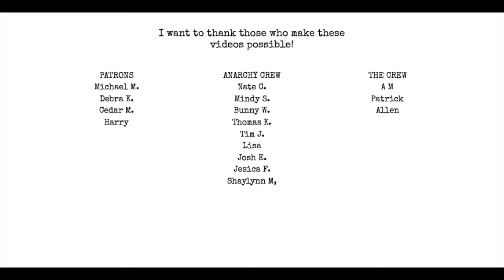Ep. 31: Poets = Cringe? | IHMWPP [AUDIO ONLY]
Topics:
Retraction
Do you need to know what your poem means in order for people to like it?
Why are poets ashamed to call themselves POET?
I read my poem The Dead Walk Slowly from by chapbook MART